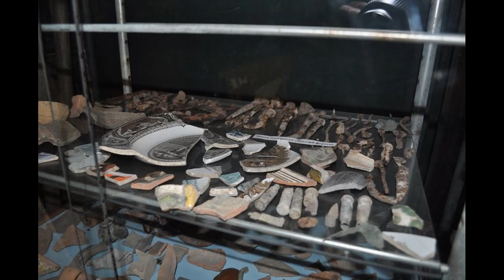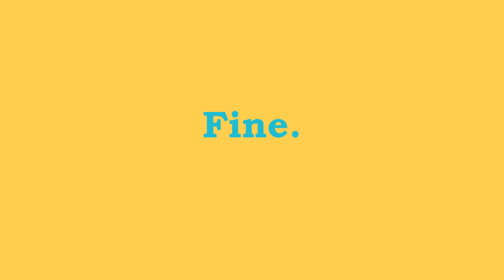Хотинська фортеця.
Завдяки вигідному стратегічному положенню Хотин відіграв значну ролю в історії України, Молдавії, Польщі, Туреччини та Російської імперії.

З X століття входив до складу Київської Русі, згодом — Галицько-Волинського князівства.

Від 1373 р. Хотин увійшов до складу Молдавії.

Згадується у «Списку руських городів» у кін. XIV ст. («На Днестре Хотень») й у грамоті молдавського воєводи Олександра (8 жовтня 1408 р.).

У XVI ст. деякий час перебував під владою Польщі, потім знову Молдавського князівства (у васальній залежності від турків), у XVIII ст. Хотинська округа була безпосередньо включена до складу Османської імперії.

У цей час Хотин був сильною фортецею, за яку постійно точилася жорстока суперечка між військами кількох держав.

У травні 1600 року після того, як війська правителя Валахії і Трансильванії Міхая Хороброго захопили Сучаву, господар Молдови Ієремія Мовіла (дядько майбутнього київського митрополита Петра Могили), з оточенням і колишнім на той час правителем Трансильванії Сигізмундом Баторієм (племінником короля Речі Посполитої Стефана Баторія) знайшли прихисток у Хотинській фортеці, якою володіла тоді Польща.

У Хотинській битві 1621 року козацьке військо на чолі з гетьманом Сагайдачним, разом з польським перемогло турецьку армію.

За Хмельниччини козацьке військо під проводом Тимоша Хмельницького двічі оволодівало Хотином (1650 і 1652—1653).

У бою під Хотином (11 листопада 1673 р.) Ян Собєський разом з молдавськими та козацькими загонами розбив турецьке військо, захопив Хотин що привело до анулювання Бучацького мирного договору польським сеймом.

Під час російсько-турецьких воєн Хотин короткочасно захоплювало російське військо (1739, 1769—1774, 1788—1791 і 1806).

Щойно Бухарестський мирний договір 1812 р. визнав Хотин за Росією у складі якої він перебував до 1918 р.

У Хотині переважало єврейське і російське населення, тому в XIX — першій половині XX ст. українське культурне життя було незначне.

З 8 березня 1918 р. до 10 листопада 1918 р. Хотином володіло австрійське військо.

5-18 квітня 1918 р. у Хотині й інших місцевостях повіту відбувалися збори, на яких учасники вимагали приєднання до УНР.

Згодом дійшло до румунської окупації (1918—1940), проти якої в січні 1919 р. повстало місцеве населення (Хотинське повстання).

28 червня 1940 р. Хотин зайняли радянські війська.

Під час німецько-радянської війни Хотин був під румунською окупацією (6 липня 1941 р. — 4 квітня 1944 р.), пізніше в складі УРСР.